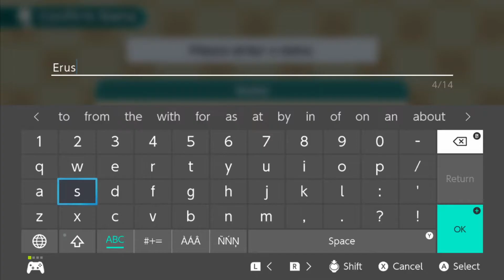Harvest Moon One World Lets Get Started - First Look - E1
Lets See if this Harvest Moon Is any Good or Not.

Developer: Natsume
Publisher: Natusme

After the disappearance of the Harvest Goddess, the world is stuck without many crops; such as cabbage, tomatoes, and carrots. However, before the Harvest Goddess disappeared from this world, she imbued the Harvest Wisps with the knowledge of various seeds, thus ensuring the various fruits and vegetables of the world would not be lost forever. Using the power given to these Harvest Wisps, you'll need to unlock various seeds as you progress through the game! But this will be a tricky task, as the Harvest Wisps need to be found and all appear at different times and places.

You will be able to travel around the world on your journey to find the Harvest Whisps. You'll ride camels across the deserts of Pastilla, venture deep into the snowy mountains of Salmiakki, and even visit a volcano near the cozy mountain town of Lebkuchen!